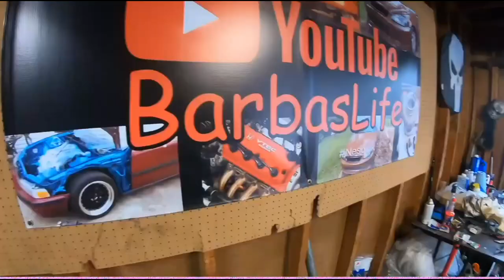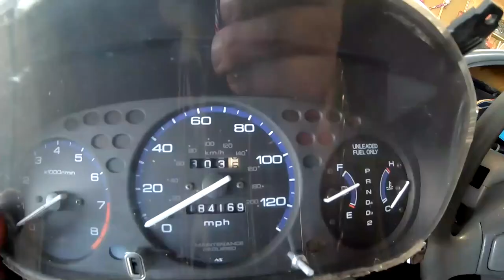I Entered a FREE CAR PARTS Contest YOU SHOULD TOO!! Boosted John Giving away a year of Youtube money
This is a youtube channel that I started following in 2020  Boosted John. he is giving a way a year of youtube money worth in auto parts for your build. check out his video here
FAN MAIL
Michael Feliciano
634 e state st